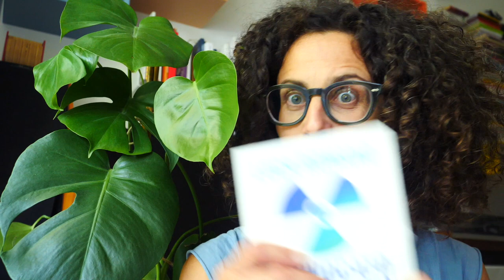I consigli di lettura di Elisa Nicoli (Eco Narratrice): L'avvocato dell'atomo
Consiglio questo libro solo ed esclusivamente a chi è contro il nucleare, per rimettere in discussione un po' le proprie convinzioni.

Questo video fa parte della serie di video che consiglio su